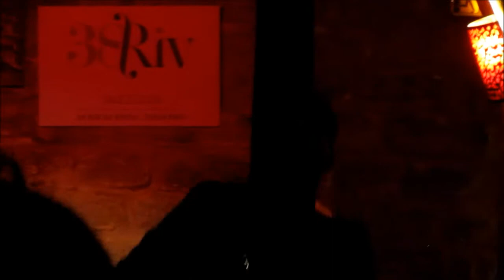WANDERSON LEMOS EN VIVO en el 38 RIV Paris, France mars 2018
WANDERSON LEMOS cantautor, artista polifacético e inspirado músico del Brasil a su paso por Paris...